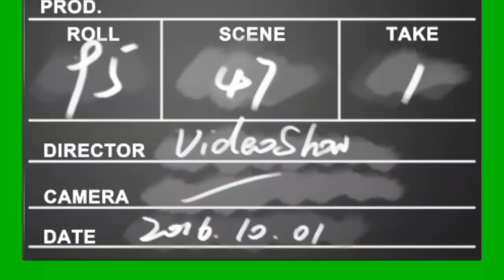clapperboard green screen HD fx effect that MUST WATCH by everyone.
If you are looking for latest clapperboard green screen then this video is perfect choice for you. It's a creative common video.

Green screen Angel Halo with sound HD fx effect. An Incredible effect that MUST WATCH by everyone

Green screen sword modern #2 (electronic) with sound HD fx effect that MUST WATCH by everyone.

Green screen sword modern (electronic) with sound HD fx effect that MUST WATCH by everyone.

Green screen jack in the box HD fx effect. A funny effect that MUST WATCH by everyone.

witch on broom green screen with sound HD fx effect that MUST WATCH by everyone.

Green screen Ghost eye HD fx effect. A horror effect that MUST WATCH by everyone.

Green screen Ghost(funny) with sound HD fx effect. A horror effect that MUST WATCH by everyone.

green screen candy falling (chocolate) HD fx effect that MUST WATCH by everyone.

Green screen snowflakes HD fx effect with sound. A mind blowing effect that MUST WATCH by everyone.

firework rocket green screen HD fx effect. A mind blowing fireworks effect that MUST WATCHED.

Fireworks fountain green screen HD fx effect. An amazing effect that MUST WATCH by everyone.

Green screen Party poppers with sound HD fx effect.An Incredible effect that MUST WATCH by everyone.

Green screen cat eye fx effect. A MUST WATCH video that will blow your mind.

Green screen sea fx effect with sound. An amazing effect that MUST WATCH by everyone.

Green screen stars shining fx effect. A beautiful effect that MUST WATCH by everyone.

Green screen sun rays fx effect. A mind blowing effect that MUST WATCH by everyone.

Green screen love heart forming fx effect. A wonderful heart effect that will blow your mind.

Green screen Girl hair flowing #2. An Incredible effect that MUST WATCH by everyone

Green screen smoke fx effect. An Incredible effect that will blow your mind.

Green screen love fx effect. Unbelievable MUST WATCH by everyone.